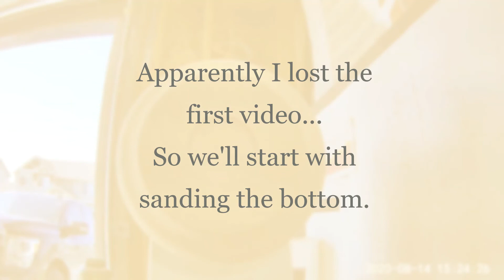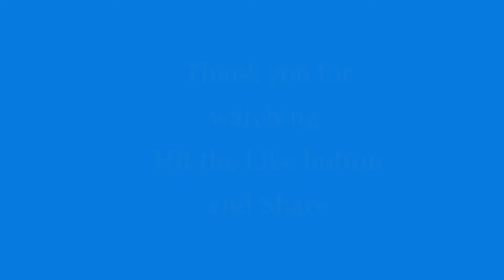Yarn Bowl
My first yarn bowl made from chestnut, walnut, and maple.